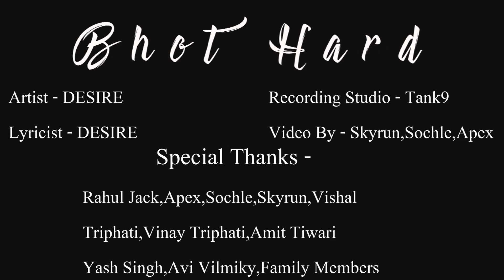BOHT HARD - OS GANG | Official Music Video | Latest Rap Song | 2018 [PROD BY RP BEATS]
ARTIST :- D'SIRE
RECORDING STUDIO :- PANACHE TUNE
LYRICIST :- D'SIRE
D.O.P :- SKYRUN , SOCHLE , APEX
EDITOR :- RAHUL NAGDIVE , KRISHNA KHUDE